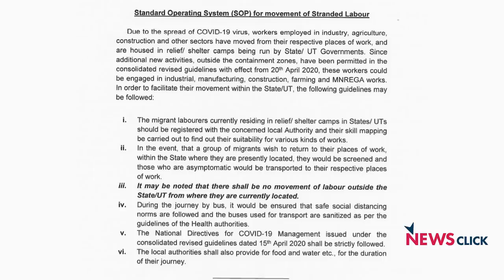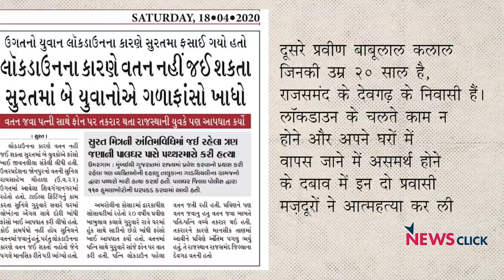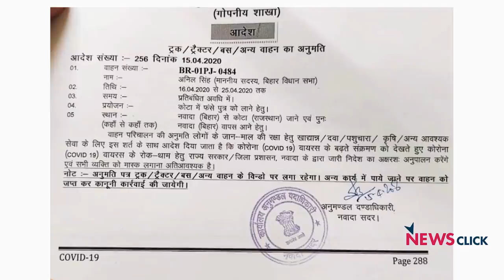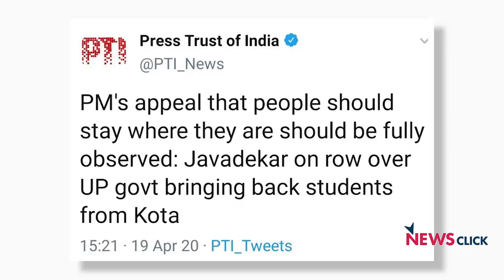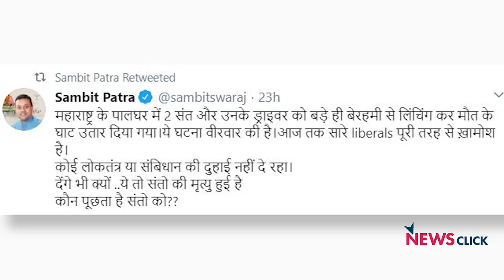कोरोना संकट में गरीबों को भूल गयी मोदी सरकार ?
पिछले दिनों  लगातार प्रवासी मज़दूरों की बेबसी की खबरें आ रहीं हैं। 14 अप्रैल को जब मुख्यधारा की मीडिया का एक बड़ा तबका मुंबई के बांद्रा में इकट्ठा हुए मज़दूरों की घटना को सांप्रदायिक रंग देने में लगा था तब भी सूरत में बड़ी संख्या में मज़दूर इकट्ठा होकर घर जाने की मांग कर रहे थे। इससे पहले 11 अप्रैल को भी सूरत में सैकड़ों की संख्या में मज़दूर सड़क पर आकर वेतन और घर जाने की मांग कर रहे थे। गृह मंत्रालय ने एक आदेश जारी कर ये बोला है कि केंद्रीय गृहमंत्रालय ने रविवार को सभी राज्यों को सलाह जारी करते हुए कहा है कि कुछ आर्थिक गतिविधियों के लिए दी जा रही अनुमति के दौरान प्रवासी मजदूरों को एक राज्य से दूसरे राज्य में जाने की अनुमति नहीं दी जानी चाहिए। बोल कि लब आज़ाद हैं तेरे के इस एपिसोड में वरिष्ठ पत्रकार अभिसार शर्मा सरकार के गरीबों के प्रति दोहरे रवैये पर सवाल उठा रहे हैं।